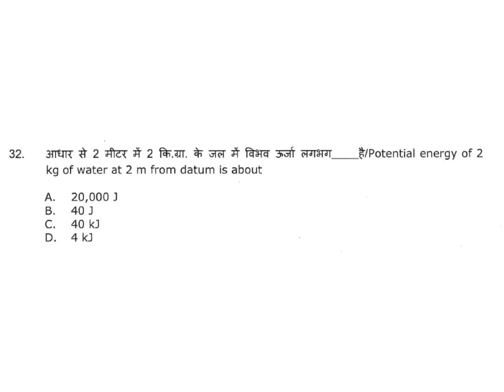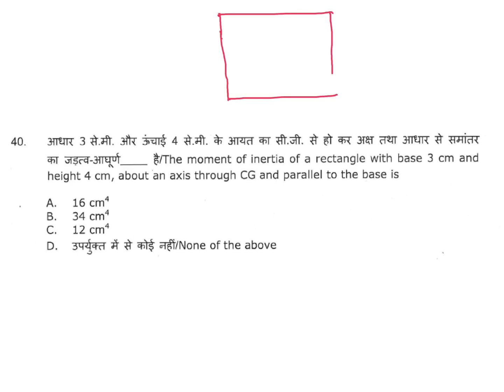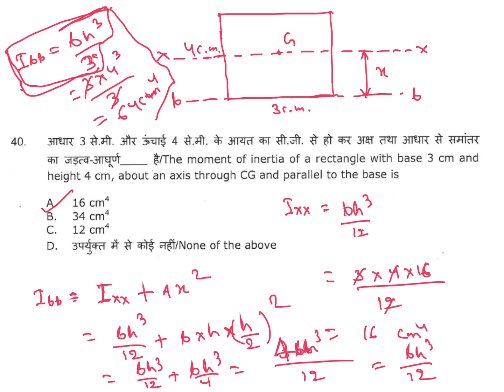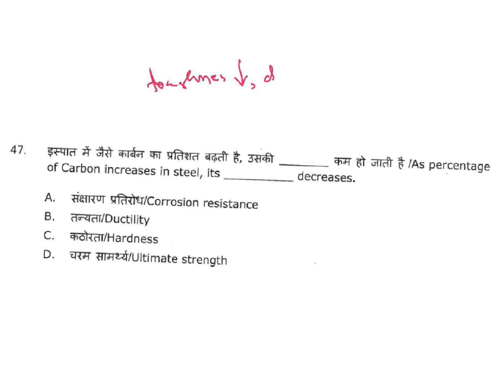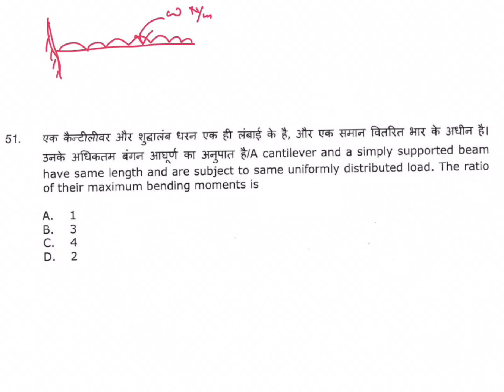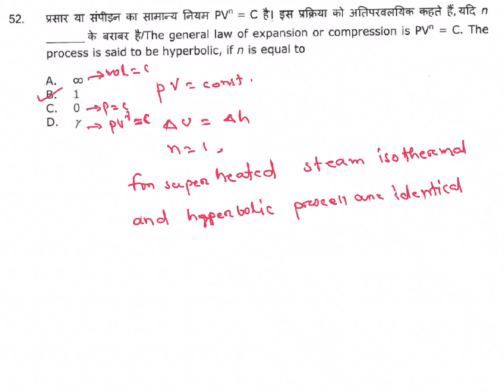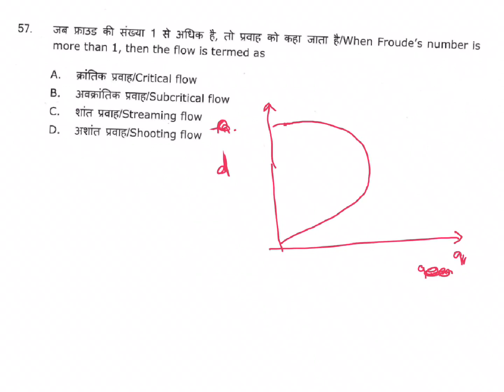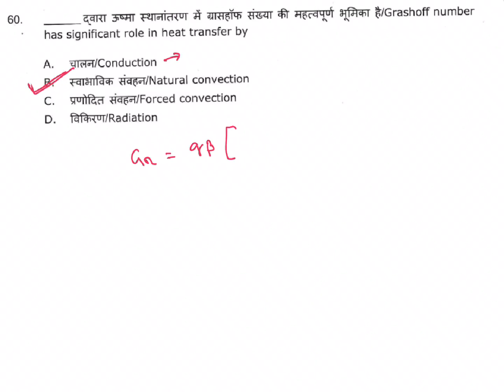MAHENDRAGIRI ISRO TECHNICAL ASSISTANT (12/10/2016) Part 2